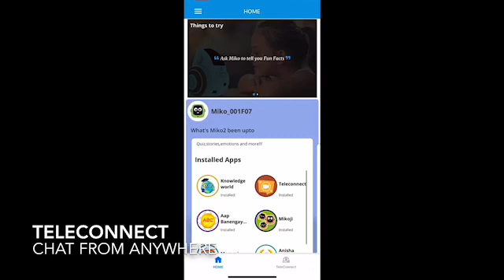Introducing Miko 2: An Introduction to What Miko Can Do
Miko 2 is your child’s at-home friend and teacher that uses playful, conversational learning to educate while entertaining and engaging. Miko is for children ages 5-10.

Watch as my 8-year-old introduces you to Miko and some of the things she can do.

Miko 2 comes in three colors: Tomato, Deep Sky Blue and Spring Green. If you use this link, you can save an additional $25 through the end of the year bringing your total to $274